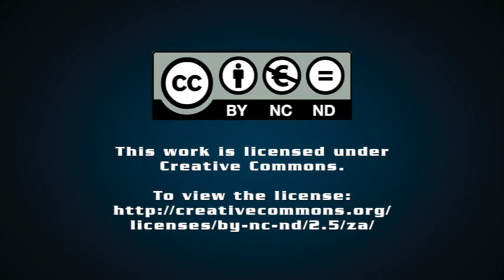It is unclear whether the National Dialogue will be either national or a dialogue – Part 4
The word national must be interrogated. Will the national dialogue be truly national and what does that mean? And will it be a genuine dialogue and what does that mean? If it is not truly national, the dialogue is impugned just as the character of the dialogue must engage in a manner that entails talking with one another - all of us – talking and listening, listening and talking to each other, otherwise the national and “inclusive” character is undermined.

Professor Raymond Suttner unpacks part four of his column, 'It is unclear whether the National Dialogue will be either national or a dialogue'.